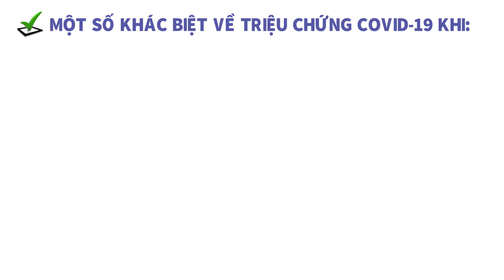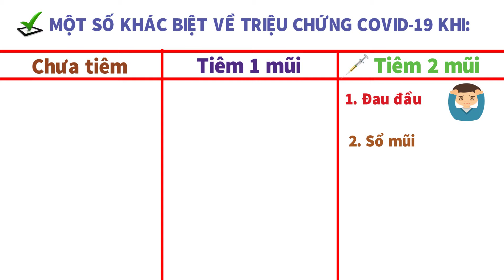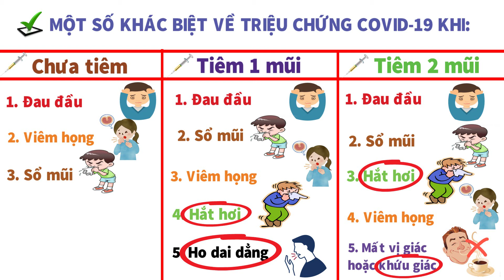Người đã tiêm vắc xin nếu mắc Covid 19 sẽ gặp “triệu chứng” gì?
Người đã tiêm lần 1 lần 2 và chưa tiêm sẽ gặp những triệu chứng gì khi mắc covid 19, cấu trả lời sẽ có trong video ngày hôm nay, xin mời tất cả các bạn đón xem video Người đã tiêm vắc xin nếu mắc Covid 19 sẽ gặp triệu chứng gì? xin chân thành cảm ơn.